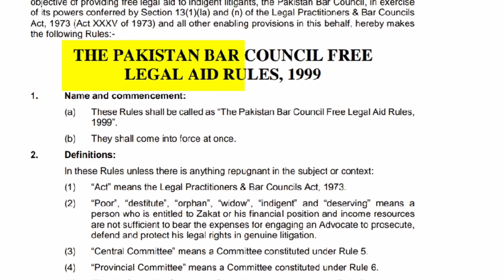Free LEGAL AID in Pakistan: Don't pay for Justice | Hindi/Urdu with English Subtitles | LawJester ⚖️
Poochiye apne sawalon ka jawab! LawJester, Pakistani Advocate, lekar aata hai muft legal salah aur kanoon ki dunia ka khazana. Dekhiye, sikhie, aur rakhiye apne hakon ka khayal.

High Search FAQs:

Pakistan mein muft legal salah kaise hasil karein?
Legal aid NGOs Pakistan mein kaise kaam karte hain?
Karachi mein muft legal salah hasil karne ka tareeqa kya hai?
Legal help aur free legal services mein kya antar hai?
Kaise judiye LawJester ke saath online legal community mein?
High Search FAQs for Shorts:

Pakistani lawyer se free legal advice kyun lena chahiye?
Short mein dekhiye Pakistan ke top legal cases ka recap!
High Search Taglines:

Hak ki Baat, Har Pakistani ke Saath!
LawJester: Kanoon Ka Safar Aapke Saath!
High Search Taglines for Shorts:

Legal Masley, Short aur Sweet!
Kanooni Update, Ek Minute Mein!

🎭 Welcome to LawJester - Your Trusted Legal Guide in Pakistan! 🎭

Looking for expert legal advice in Pakistan? Look no further! With MBA & LLB degrees, 1000+ free client consultations, 8-20 years of experience, and a remarkable 100% success ratio in handling 2,000+ cases, our credentials are top-notch! Schedule your free consultation with Advocate Khurram Shehzad today 🃏💡.

Explore a wide range of legal topics, including:
🔹 Business Formation
🔹 Taxation
🔹 Employment and Labor Laws
🔹 Intellectual Property Rights
🔹 Consumer Protection
🔹 Real Estate Laws
🔹 Import/Export Regulations
🔹 Family Law
🔹 Bankruptcy Laws
🔹 Workplace Disputes
🔹 Small Business Regulations
🔹 Tax System for Small Businesses
🔹 Hiring Requirements
🔹 Brand and Trademark Protection
🔹 Consumer Rights
🔹 Property Disputes
🔹 E-commerce Legalities
🔹 Inheritance and Succession Laws
🔹 Debt Recovery Steps

**Top Videos:**
1️⃣ ILLEGAL DISPOSSESSION ACT 2005 ON FINGER TIPS in Urdu by Khurram Shehzad Advocate ⚖️ Part 1 - [Watch Now]

2️⃣ BREAKING: Imran Khan Arrested! PTI Protest News | Toshakhana Case | Hindi Urdu | English Subtitle ⚖️ - [Watch Now]